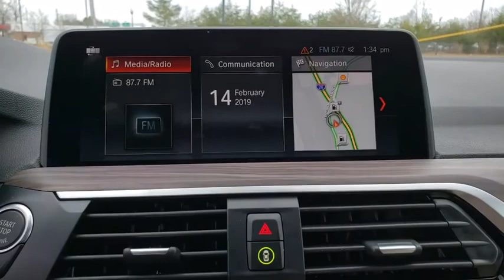2019 BMW X4 Fletcher, Hendersonville, Waynesville, Marion, Asheville, FL KLG52209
FLAMENCO RED METAL New 2019 BMW X4 available in Asheville, Florida at BMW of Asheville. Servicing the Fletcher, Hendersonville, Waynesville, Marion, FL area.

APR Credit requires financing with BMW Financial Services. Must qualify for financing. Price may change if cash, lease or third party bank financing is secured for purchase. See dealer for details.You may qualify for additional BMW Loyalty incentives!